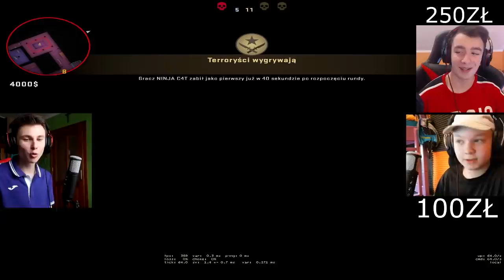1 KILL = 50ZŁ! - CS:GO Z EKIPĄ | Mateo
Siemka, dzisiaj za każdego killa płaciłem moim kolegom po 50zł... zobaczcie ile wydałem xd

Snap: mtarnacki8